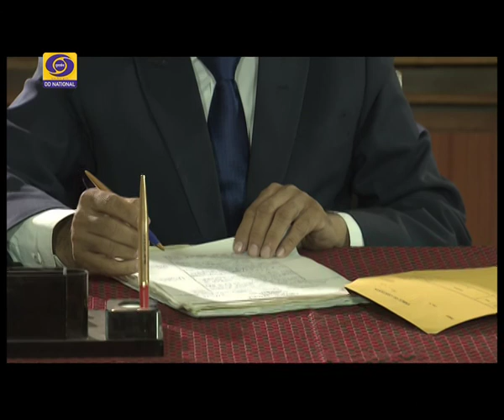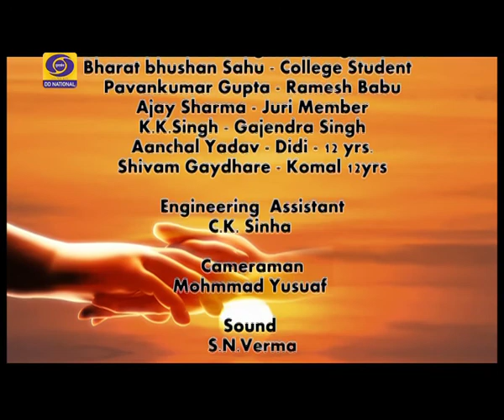akele nahin hain aap episode 08